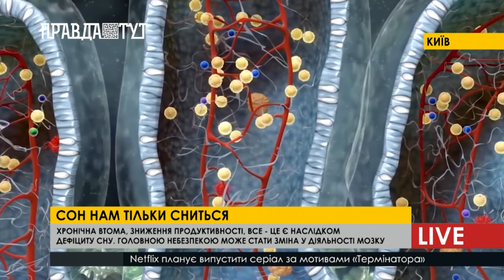Хронічна втома та зниження продуктивності - це може стати наслідком дефіциту сну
Сон – це час забуття, який відведений спеціально для відпочинку організму людини, аби нічого зайвого не заважало відновлювати внутрішню енергію. За даними вчених, сон вважають важливішим за їжу. Здоровий сон триває в середньому 6-8 годин на добу. Існують навіть різні методики засинання: повільний та швидкий сон.
У сучасному світі дедлайнів, здоровий сон – це мрія майже кожного 2-го. Щоб почувати себе щасливим, людина до 18 років, повинна спати 8-10 годин на добу, а доросла до 8 годин, так вважають дослідники.  Нормальний нічний сон складається з 4-6 циклів, по 60-90 хвилин. Існує 3 хронотипи людей: жайворонки, сови та проміжний варіант – голуби. Представники цього хронотипу, вміють контролювати баланс свого сну, тобто бути активними і в день, і вночі. Фахівці притримуються думки, що людина повинна лягати спати не за класичним годинником, а за внутрішнім, який приблизно співпадають з заходом сонця.
Якщо почати експериментувати, насильно обмежуючи себе у порції сну, до прикладу не спати 3-4 доби -  знижується загальна працездатність та порушується діяльність мозку, наслідком чого можуть стати безсоння, навіть галюцинації. Нестача та обмеження себе у сні загрожує зниженням працездатності мозку, швидкою втомою та старінням шкіри, та найголовніше ви втрачаєте захисні можливості організму – імунітет.